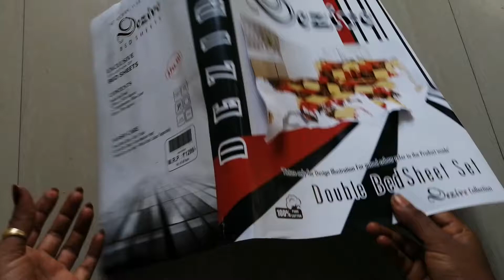genderinenglishTLM masculine and feminine gender tlm